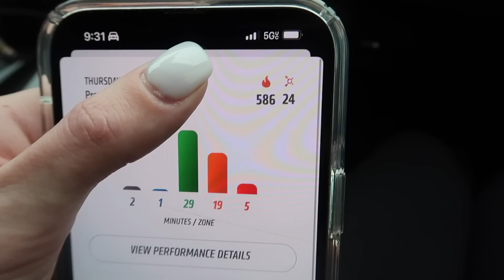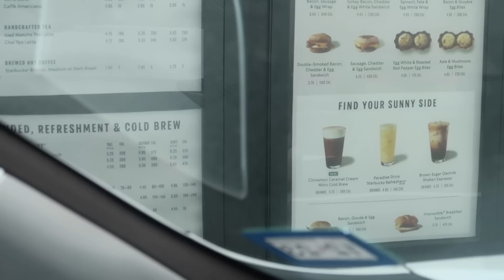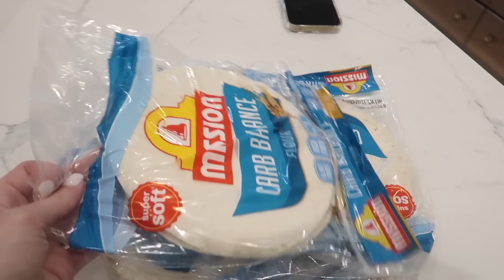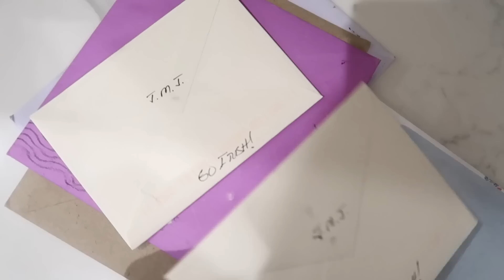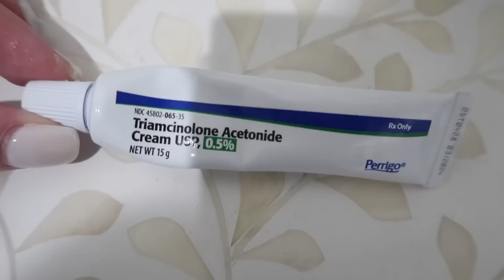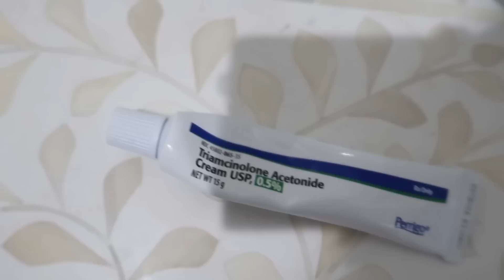WORK FROM HOME MOM OF 4 DAY IN THE LIFE VLOG | Tara Henderson